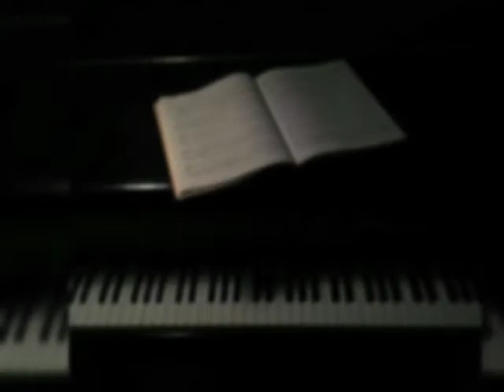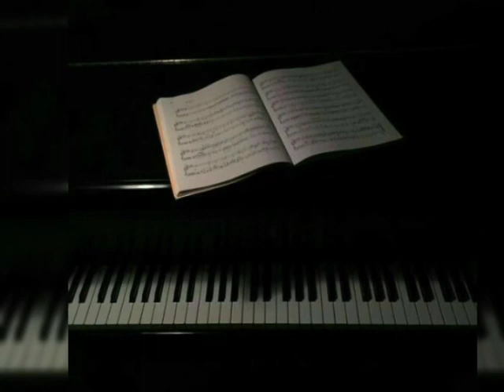Musique classique avec piano.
Enjoy your time and relax.